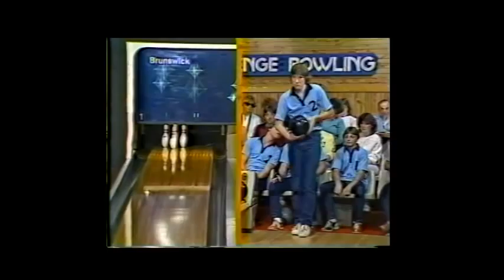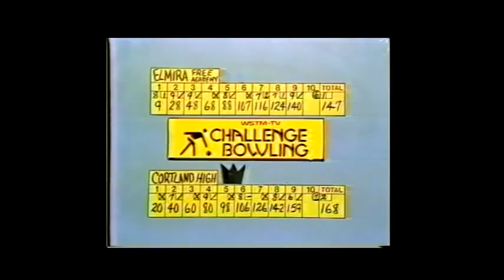WSTM Challenge Bowling EFA vs. Cortland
This is the first appearance of the Elmira Free Academy bowling team (before high school bowling was a sport in New York) on the WSTM Challenge Bowling.   It is the only match that we ever lose.  The team consisted of Laurie Martin, Chris Meek, Sandy Tenny, John LeMark, and John Losito.   The show is hosted by PBA and Syracuse legend Marty Piraino.